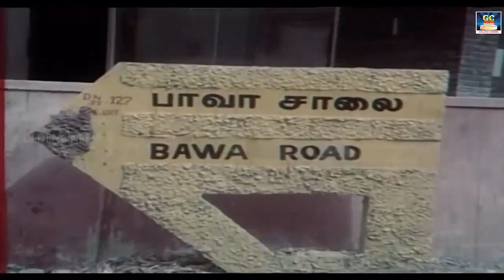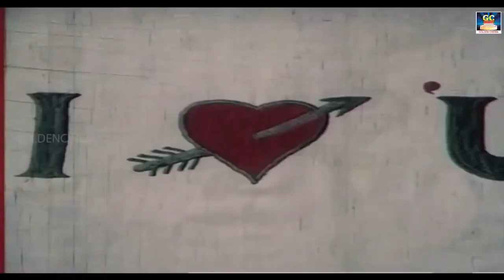டேய் அருவா மீச இதானா ஓ வீடு | Murali and Pandiyarajan comedy | No.1 Comedy Tamil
Movie : Meendum Mahan
Director   by    :   Uthaman
Producer  by   :   Rathinam Cini Arts
Starring           :    Murali
                              Rahman
                              Aruna
                              Pandiyarajan
                              Rekha
                              Madhuri
                              S.V. Sekar
                              V.K.Ramaswamy
                              V.R.Thilagam
Year                  :   1987